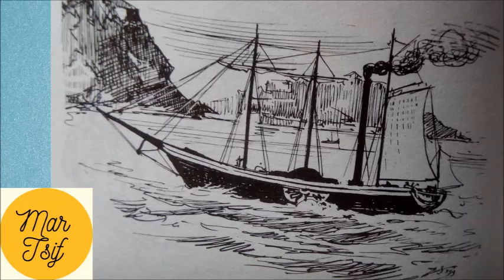Καπεταν- Κάπρος (Άστιγξ)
Από το βιβλίο: ΦΙΛΕΛΛΗΝΕΣ ΣΤΟ ΕΙΚΟΣΙΕΝΑ
του Τάκη Λάππα
εκδ. Μ. Πεχλιβανίδης και ΣΙΑ 1960